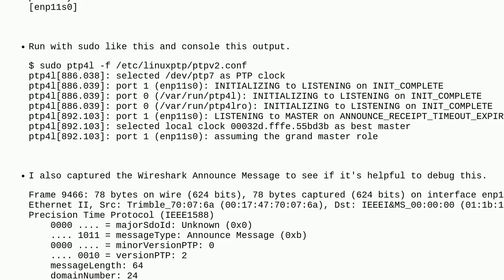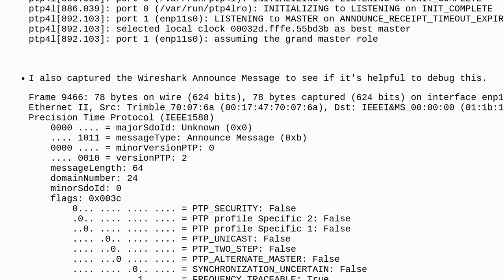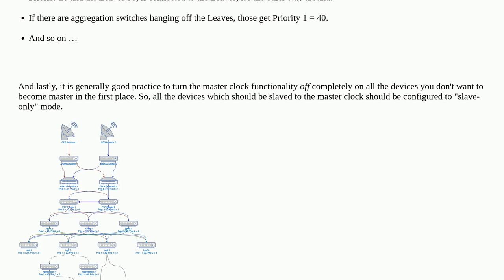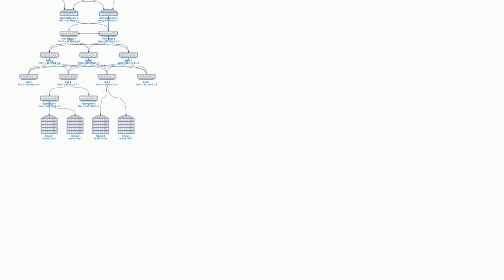Unix: PTP time syncing not working, why its always selecting best master clock as local clock?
PTP time syncing not working, why its always selecting best master clock as local clock?

A special thanks goes out to the community

  synchronization clock